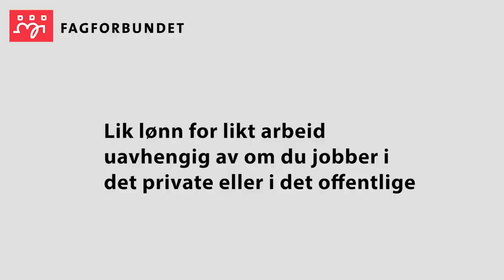Gi oss lik lønn, uavhengig hvor vi jobber